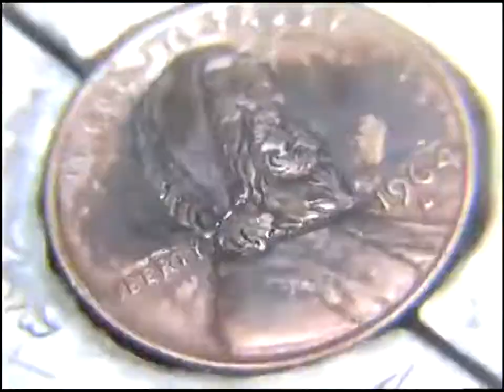Speed carving a Father Christmas coin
Fast version of the previous vid,for your delight and delectation.